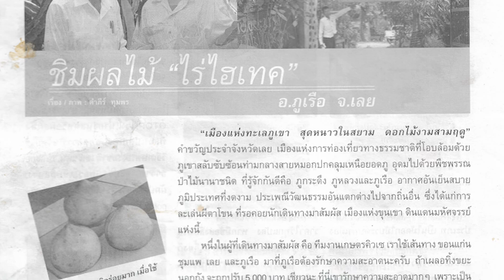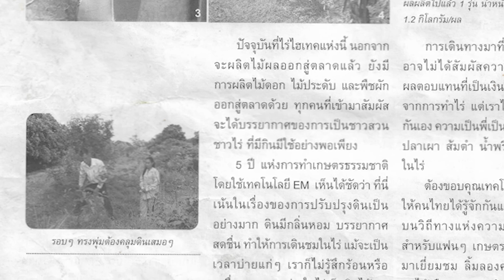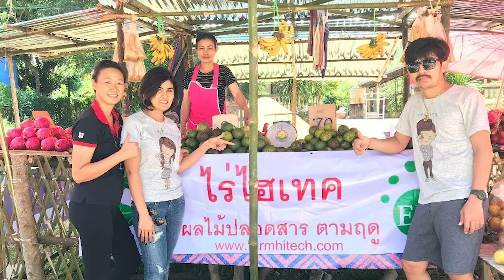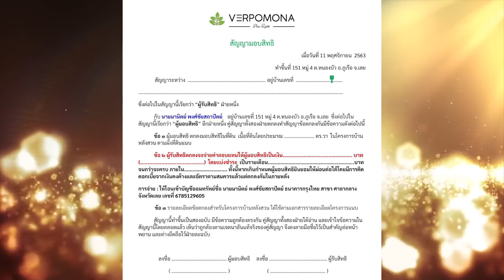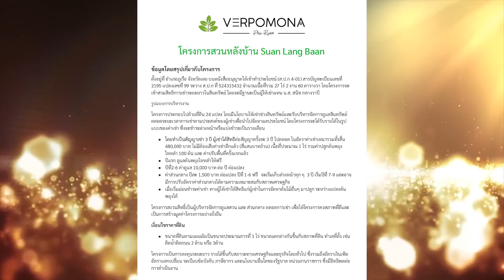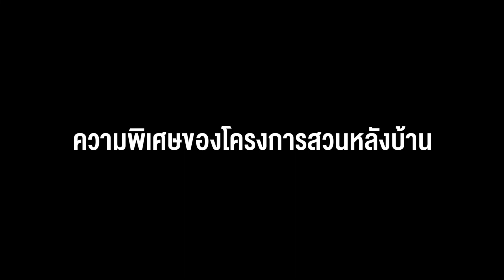VerPomona | EP1 ภูเรือ กับโครงการพัฒนาพื้นที่ทางเกษตรธรรมชาติและบ้านสวนร่วมกัน